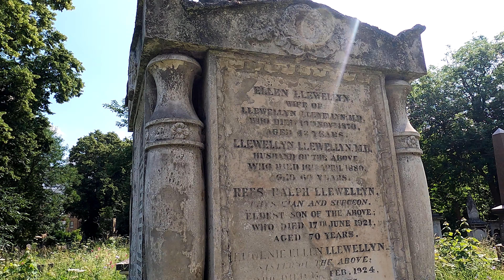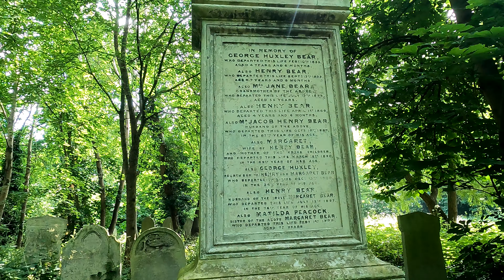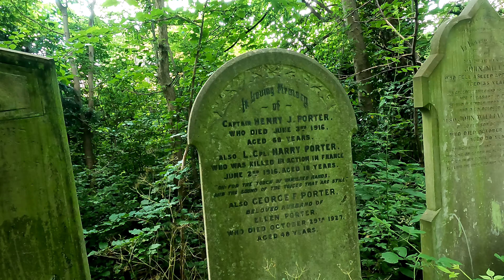Tower Hamlets Park Cemetery: A walk through the nature park and a view of some of the memorials.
The cemetery at Tower Hamlets is one of London's Magnificent Seven and is now a parkland walk and nature reserve. One of the best examples of how cemeteries can be used for the benefit of the local community. Includes memorial to William Alfred Fisher, one of more than 600 victims who died in the tragedy of the "Princess Alice" paddle steamer in 1878.